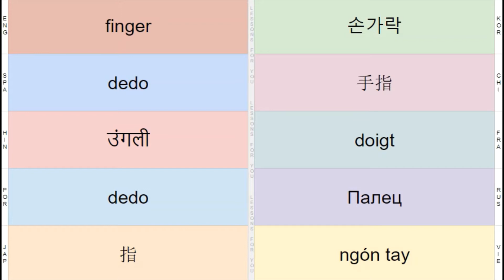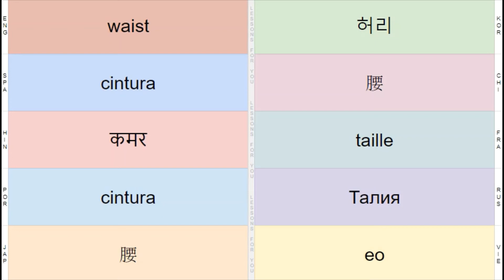Chinese Vocabulary 102, Body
听觉 Tīngjué
味觉 wèijué
嗅觉 xiùjué
视觉 shìjué
触觉 chùjué
嘴 zuǐ
头脑 tóunǎo
手指 shǒuzhǐ
手指甲 shǒu zhǐjiǎ
眼睛 yǎnjīng
耳朵 ěrduǒ
肚脐眼 dùqí yǎn
胳膊 gēbó
胳膊肘 gēbó zhǒu
胸部 xiōngbù
脚 jiǎo
脚跟 jiǎogēn
腰 yāo
腿 tuǐ
骨头 gǔtou
鼻子 bízi